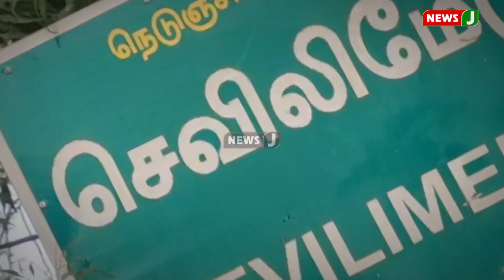சாலையில் உள்ள பள்ளங்களை சீரமைக்க நெடுஞ்சாலைத் துறை அலட்சியம் காட்டுவதால், அதிகரிக்கும் விபத்துகள்!!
சாலையில் உள்ள பள்ளங்களை சீரமைக்க நெடுஞ்சாலைத் துறை அலட்சியம் காட்டுவதால், அதிகரிக்கும்  விபத்துகள்!! | NewsJ

காஞ்சிபுரம் நுழைவாயில் சாலையில் உள்ள பள்ளங்களை சீரமைக்க நெடுஞ்சாலைத் துறையும், மாவட்டம் நிர்வாகமும் அலட்சியம் காட்டுவதால் நாள்தோறும் விபத்துகள் அதிகரிக்கும் நிலையில் திமுக அரசு முறையான நடவடிக்கைகளை மேற்கொள்வது எப்போது என சமூக ஆர்வலர்கள் கேள்வி எழுப்பியுள்ளனர்.